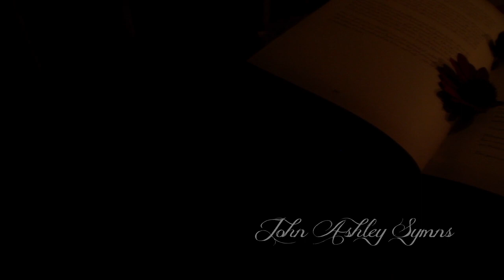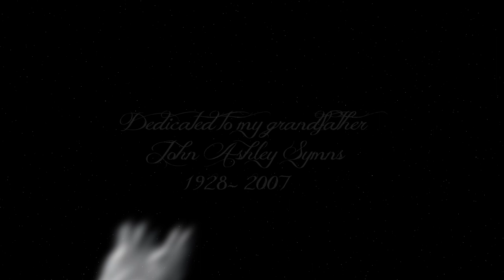The Adventures of John Ashley Symns.mov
I do not own this music nor do I own the bird image that pops up multiple times...This is just a class project , short example for motion graphics.. NO COPYRIGHT ENFRINGEMENT ENTENDED!